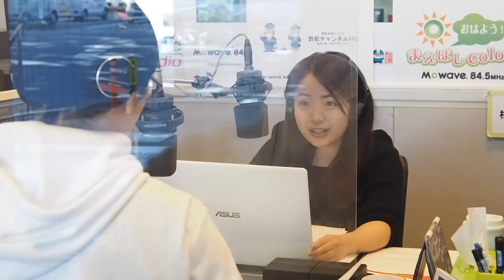あーちゃん&ユタカさん：『インド人女性との縁談話』2021.04.22